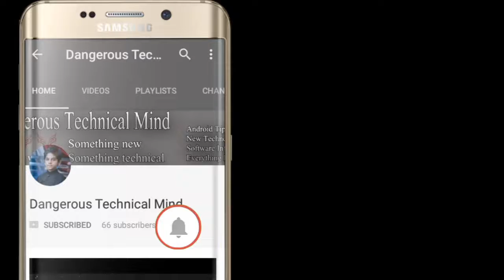Top 10 | Best Upcoming Animated Movies (2018) HD :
Hello Friends:
                        Aj ki is video main mene apko top 10 upcoming animated movies ke baarey main bataya hai tu friends agar apko ye video acha laga tu like aur share zaroor karen aur sath hi YouTube par mene channel ko subscribe zaroor karen: